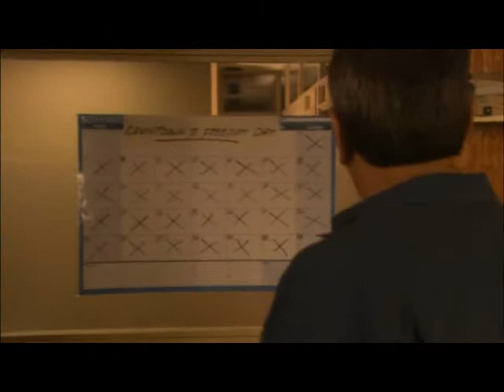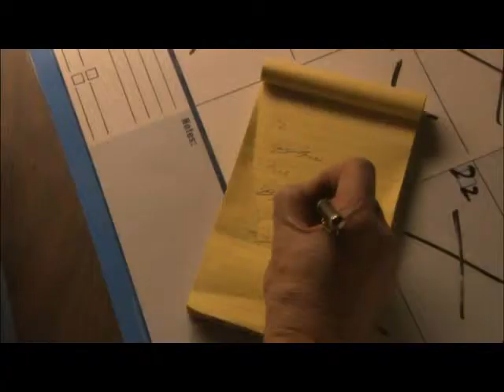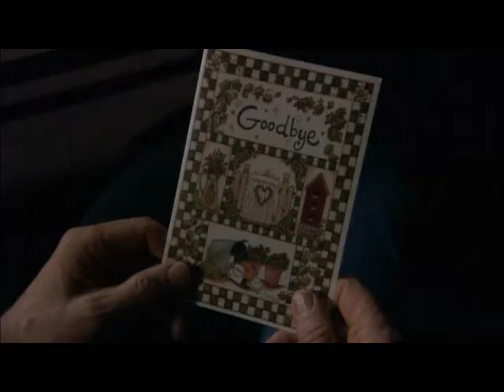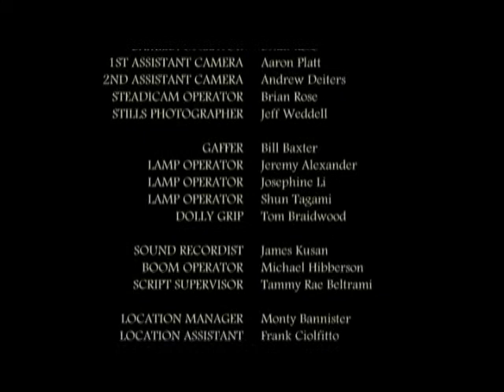William B. Davis short film Packing Up (2004)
Short film written & directed by William B. Davis, featuring himself as well as Sarah-Jane Redmond, Garry Davey and Jonathan Holmes. Music performed by Ben Heppner.

Plot: Packing up his office on his last day, a university professor discovers that retirement may not be what he had hoped.